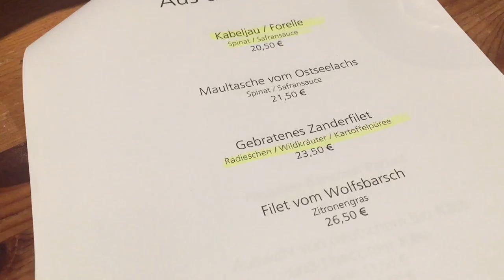Vlog_044 - Zuckerschoten und Mango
Vlog_044 vom 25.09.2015 | Quick & Dirty

Ich hab Probleme mit der GoPro und der Canon 7D. Ich kann keine Dateien von der Speicherkarte der 7D runterladen und ich weiß nicht warum nicht. Das ist doof, weil ich die so nicht benutzen kann. Dabei würde ich gerne auch mit der Sequenzen für das Vlog aufnehmen.